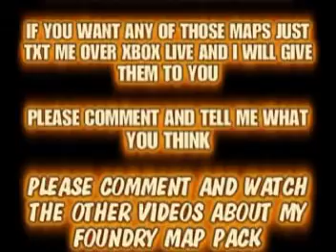My Foundy map pack - Pipeline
This is one of my six maps I made on Foundry, it is made for infection and the zombies goal is to hit objects down the tunnel with his gravity hammer and try and either splatter or push the humans into the teleporters                                                                                         The human goal is to try and survive 3 minutes and if a human touches a teleporter they will die                                                                                                          please comment and watch my other Foundry map videos